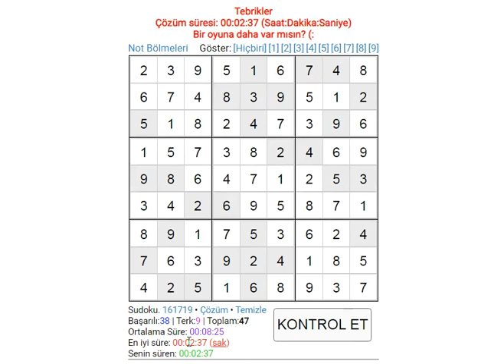Sudoku Solution EASY SUDOKU